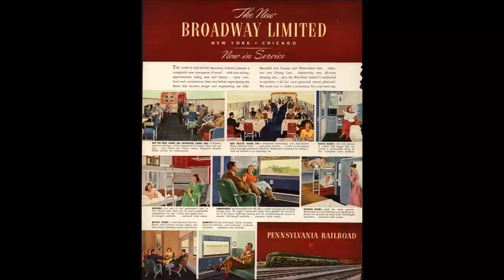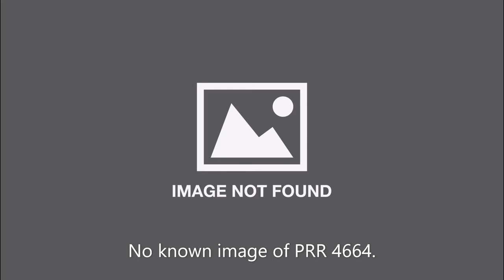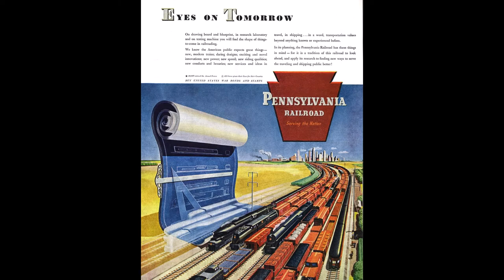Remarkable Engines: PRR 4663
This episode covers what I consider one of the most underrated railcars of all time: PRR 4663, a streamlined doodlebug!

To celebrate the one year anniversary of this series, I also made a remastered version of this very episode which can be found here:

Credit for photos used go to their original photographers from websites including rrpicturearchives.net, railpictures.net and flickr. (See watermarks for credit for photos with watermarks since they're technically shown in the video) (Greg Wilstie does not reappear in the remastered version, so I will list him here)

Please see the remade version of this episode for full credit used for photos used with and without watermarks.

Hagley ID, Box/folder number, Pennsylvania Railroad negative collection (Accession 1993.300), Audiovisual Collections and Digital Initiatives Department, Hagley Museum and Library, Wilmington, DE 19807

Music used in order:
Middle Age Blues - Mini Vandals
Salute to Washington - United States Marine Band